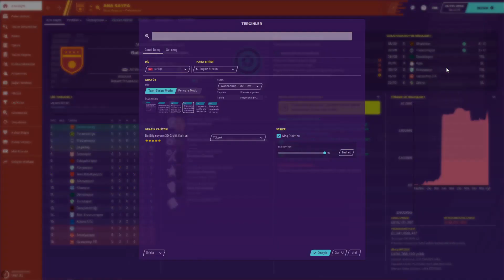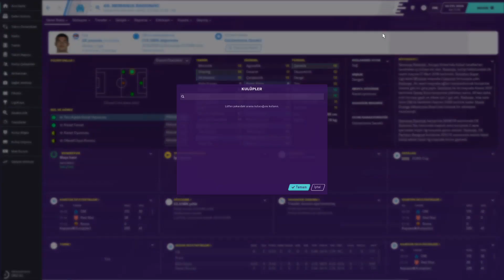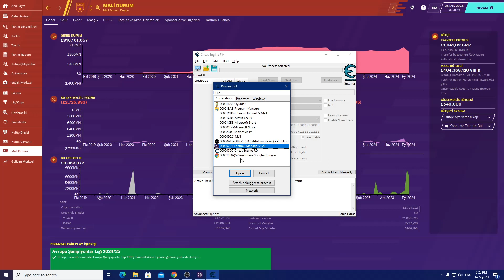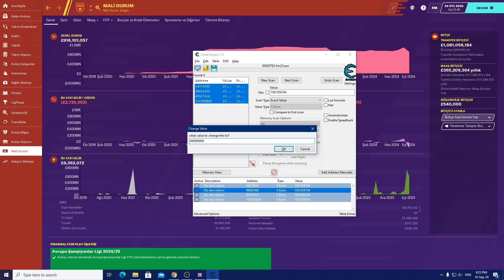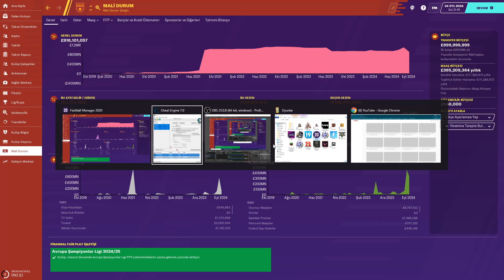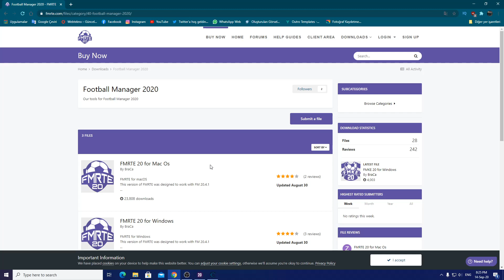Football Manager 2020 (19/18/17) Para Hilesi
Merhaba arkadaşlar bugün sizlere Football Manager 2020 de nasıl para hilesi yapılır onu anlatmak istedim ve bu video 2019, 2018, 2017 sürümlerinde de geçerli olacak bu video çekme sebebim ise youtube da gördüğüm bir video üzerine sizleri detaylı bir şekilde bilgilendirmek istedim fm 20 para hilesi videosu ile sizleri baş başa bırakıyorum iyi seyirler.